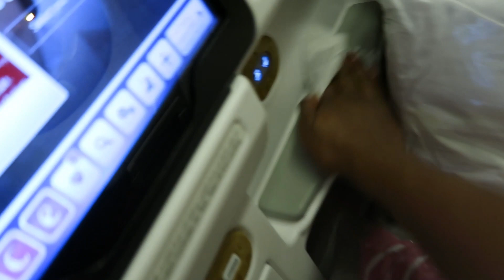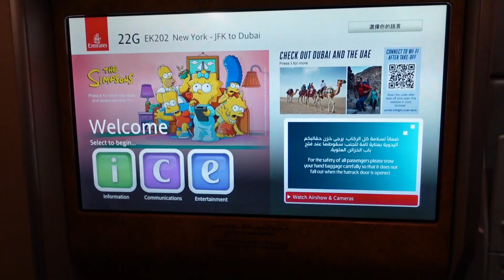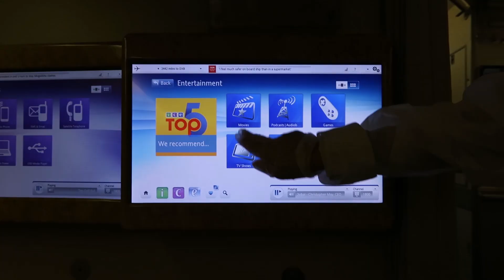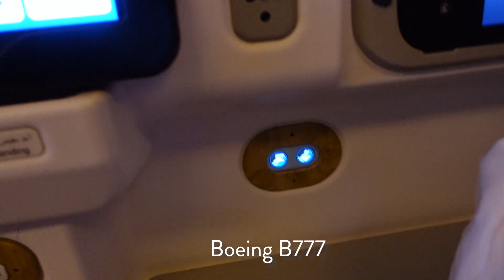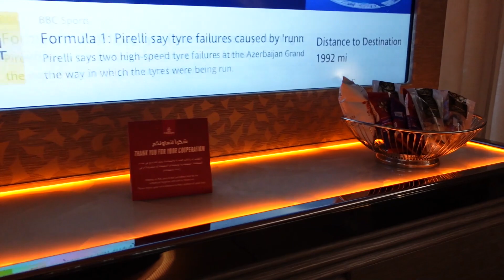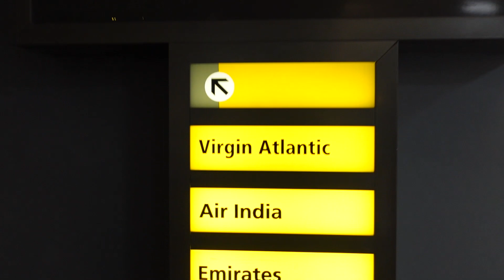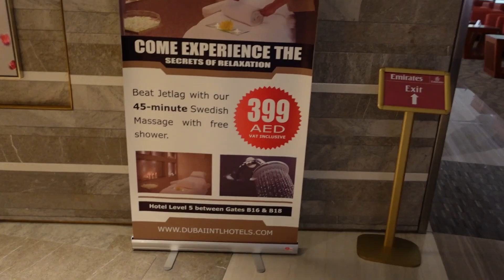Emirates Business Class Experience | B777 & A380 Comparison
In the third and final installment of my Emirates partnership, I'm giving you an in-depth review of the Emirates B777 flight route from Nairobi to New York via Dubai. I'll share the health & safety protocols that Emirates has in place in-air and in the airports, the cabin crew service, meals & drink options, and ICE entertainment system. I had the opportunity to fly the Airbus A380 on our return trip, so I also talk a bit about the differences between the B777 and the A380 for travelers curious about those planes. I flew business class so I also share the Emirates Business class flight experience on this route. I also give a full tour of the Emirates Business Lounge in the Dubai International Airport which is absolutely massive!

Book your next travel adventure at Emirates.com!

Thank you so much to Emirates for partnering with me on this trip, and taking such good care of our family as we flew internationally for the first time in a while and with a whole kid!